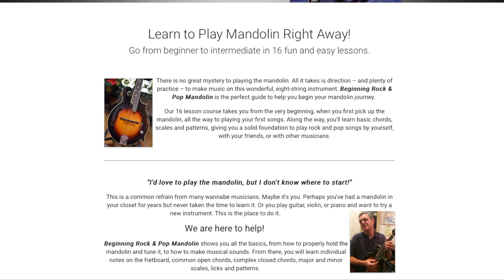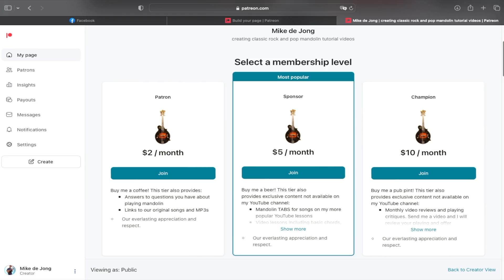The Entertainer (Scott Joplin) – Mandolin Lesson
Hey friends. Here's something different for my channel. Part one of a "pop" song from long ago. Really fun on the mandolin! Check it out!! ⚡️Mandolin TAB for this song and many others on this channel can be found

👀 Improve your mandolin playing with my video lesson series. Only $29.99!

Robert Fedyna
Carl Ise
Sue Campbell
Diane Premo
Mark Woodland
Sally D
Alan Michael Owen
Eric Christianson
Shannon M.
James H. Scarborough
Doug Bissell
Aaron Brinkley
Jeffrey Cassady
Joe Hughes
Kevin R. Stevens
Keith Wilson
Matt Schmitt
Kevin Kostrzewa
guido
Michael Marsh
Rebecca Naden
Dean Alley
Paul Tucker
Cheyney Rushing
Chris Decker
Mark Stafford
Jo Morris
Matthew Callahan
Gene McDonald
Kellingwolf
Bob Finley
John Geddes
Shuto29
Dylan Parker
Adam Farlow
Larry Cain
TJ Cutlass
Cb34159
Robert Walters
Matt Autrey
Craig Tolliver
Rob Potter
Bill Nies
Sandy Petracca
JT
James O'Keeffe
Rachel Fawcett
Chris Page
Alissa
John Lynskey
Todd Gossett
Schu Fly
Ian Hewlett
Penguin Master
Tom Conran
Mike Frey
Gwen Prichett
Cindy Brooks
Diana Whitney
Drea Muller
Davide Limosa
Kimberly Brook
Mike Triemert
David Saxon
A.J.
Josh Hardy
Adam
Claudia Wittig
Matt Richardson
Ken Kuzenski
Dan Chisum
Marcus Newman
Keith Childers
Alviras Darion
Chris Hoe
Christopher Carrera
Frank Kemps
John Warren
Blake Decker
Stephen Kottmeier
Jim A
Justin McDonald
Mike Howard
Gail Scheuring
Johnny Roach
Daniel Minus
Peter Stephens
Theodor Strollo Gordon
Elaine Hurst
Matt Wines
Cillard
Carla Church

TC Electronic Hall of Fame Reverb
Focusrite Scarlett Solo USB Interface

Ernie Ball Powerpeg String Winder
Hercules Mandolin Stand

Books for learning mandolin:
Reading Mandolin Notation
Mandolin for Dummies
Mandolin Exercises for Dummies
Mel Bay Deluxe Encyclopedia Of Mandolin Chords